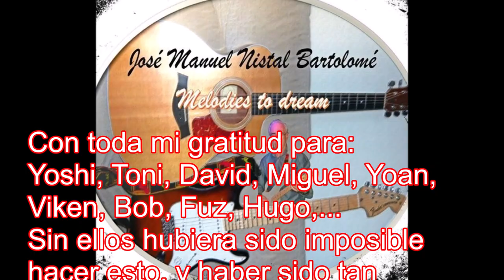Mis últimas canciones originales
Esta es una pequeña colección , resumen de las canciones originales publicadas en el último año con los amigos de Bandhub. A todos ellos, y al colectivo impresionante de Bandhub, os envío un abrazo muy fuerte. "This is a small collection, summary of the original songs published in the last year with Bandhub's friends. To all of them, and to the impressive bandhub collective, I send you a very strong hug."